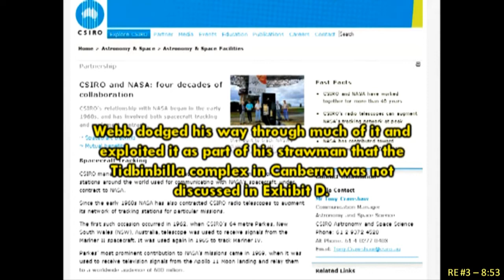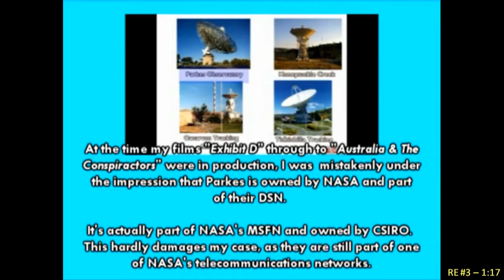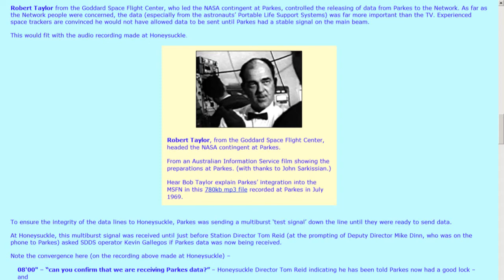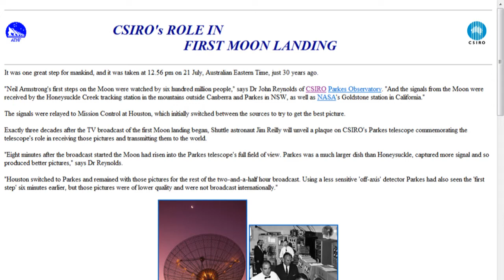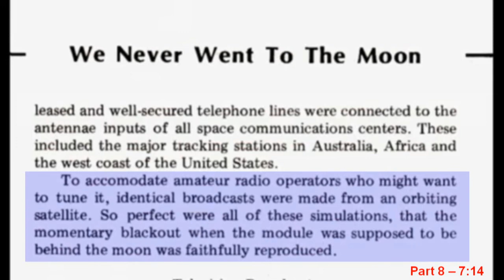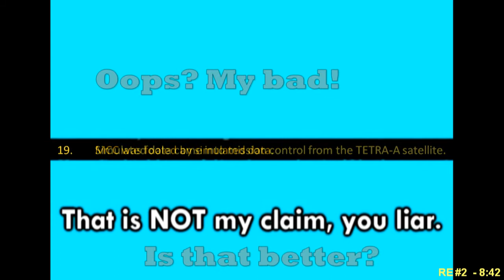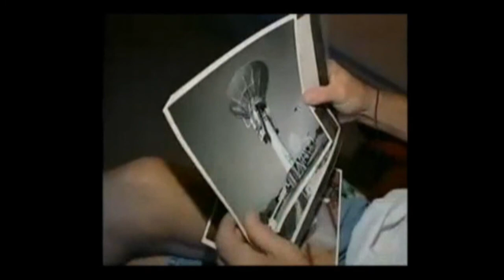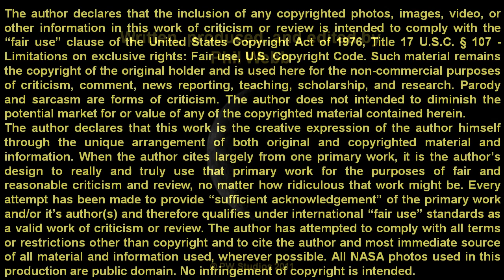MoonFaker: TETR-A? What TETR-A?: Critique #5: One more time...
Just like a moth drawn to the headlamp of an approaching car, I keep getting drawn into Jarrah's same, tired nonsense, hopefully for the last time.
Again, I point out the differences between the words "Tidbinbilla" and "Canberra," and the differences between the words "Canberra" and "Australia." I don't understand why it's so difficult for Jarrah to understand any of this.
And once again, I point out obvious stuff that Jarrah ignores on the Honeysuckle Creek and Parkes websites that fly in the face of his claim that Parkes was owned and/or operated by NASA during the "Apollo days."
Why do I seemingly overlook statements that Jarrah thinks support his claim? Perhaps because I don't infer the same meaning to those statements as Jarrah does. Jarrah doesn't appear to understand that he is the one initiating claims and attempting to support those claims by taking statements out of context, and I am simply pointing out the parts of the story that he's leaving out. Why he thinks that Parkes, CSIRO, NASA, or whoever, would post information on their websites that could be used to support a hoax claim, baffles me. Sadly, this game could go on forever, if I let it. Instead, I leave it to you, the viewer, to read the entire story of Parkes involvement in the Apollo missions and decide for yourself how it all fits together. Links to Parkes' story are provided below.
I do, however, have to acknowledge a mistake that I made concerning my interpretation of Jarrah's claim that MCC was fooled by simulated data. In my rush to release my introductory video, I included Bart Sibrel's claim that the TETR-A satellite was used to fool MCC controllers in the list of 32 claims that I attributed to Jarrah. I later replicated this mistake in the title to Critique #13 and in a laundry list used in subsequent videos. I apologize to all my viewers for this grievous error. I don't want to mislead any of you. Perhaps I should have watched his "Fallacies of Phil Webb" video after all.
Fortunately, while analyzing this claim, I simply said that Sibrel stole the idea from a similar claim that Kaysing made -- a claim that Jarrah endorses. Regardless of where Jarrah thinks the "simulated data" came from, the point that he continues to miss is that the MSFN stations could not have been fooled and they sent the data to MCC. I have since gone back and annotated my videos where I misrepresented this particular claim. I wonder if Jarrah will still say I'm lying now that I've corrected the only legitimate mistake he's caught in one of my "public" videos. Alas, who cares?
Finally, I respond to Jarrah's truly sad effort on saving face over the Frank Byrne interview. Again, what does it have to do with any moon hoax claim? None. End of story.

The Parkes Observatory's Support of the Apollo 11 Mission